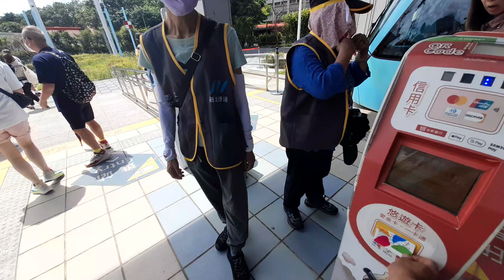paparating n kmi sa fisherman warf tamsui mga idol..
Parong tv..